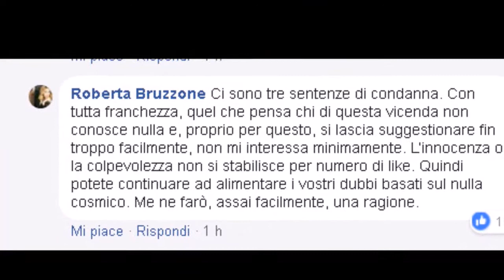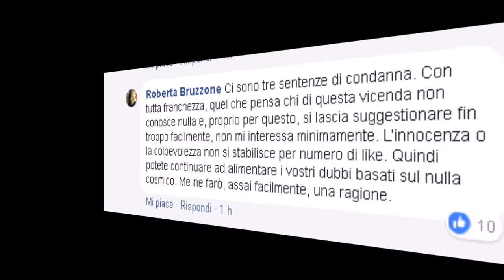Franca Leosini su Cosima e Sabrina: non erano da ergastolo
Dopo aver risposto alle critiche di Roberta Bruzzone sulle sue scelte lessicali (e in genere sulla ricostruzione effettuata dell'intera storia), Franca Leosini ha espresso a Radio Capital la sua opinione sul caso e sulla punizione inflitta alle due donne: "Quale che sia la verità, sono profondamente convinta che non era un crimine da ergastolo. Quello che ho imparato nei 24 anni di Storie Maledette è la dicotomia sgomentevole nella valutazione dei reati da parte della magistratura: a parità di crimini o di reato o di ipotesi di un crimine, vedi dare 18 anni ad una persona per duplice omicidio, e magari l'ergastolo a due persone che, quand'anche fossero state loro, comunque sarebbe stato un delitto d'impeto, che non prevede l'ergastolo nel codice penale"